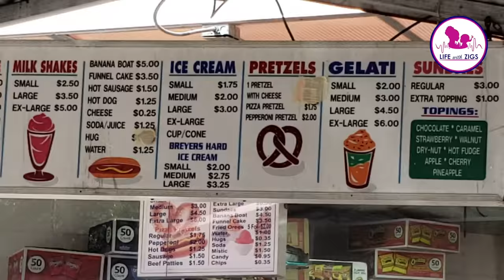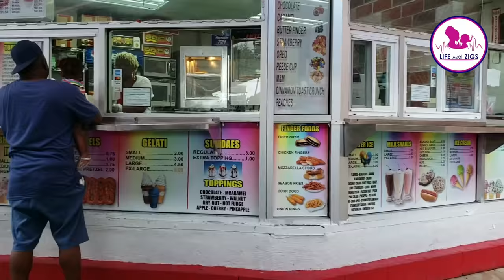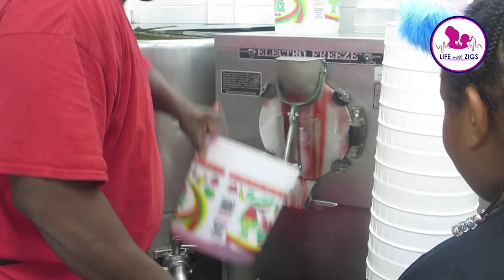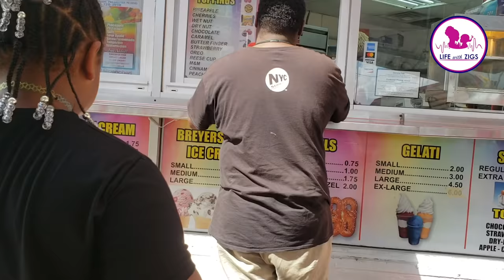Philadelphia Water Ice | Italian Ice | Summer Treat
Zoe and Beth venture to Fred's in southwest philadelphia to enjoy a summer treat called water ice! A dessert that derived from granita brought to Philadelphia by Italian immigrants, this sweetened frozen dessert is made with fruit,  juices, and purées. Similar to sorbet, and often compared to icees and slushies, this Philly treat is unique and delicious! Mango. Cherry. Strawberry Lemonade. Swedish Fish. Sour Apple. All kinds of delicious flavors!! Come and try some delicious flavors with us. Come on!!!

WHERE WE WENT IN THIS VIDEO:

Fred's Water Ice 5343 Chester Ave Philadelphia pa 19143

CHANNEL DESCRIPTION:
Hello Our Fellow Adventurers!

For the past 2 years we've been EXPLORING Philadelphia and LEARNING about all the amazing places and people that live in our fabulous city! This has inspired us to PLAY and TRAVEL across the country and soon the globe!!

Our goal is to inspire kids (and families) to learn about their own city; culture, and inescapable history which in turn will influence them to travel into our diverse and beautiful world and connect with other adventurers!

Come with us along this journey!

And remember:

Life is an adventure. Dare it.
Life is beauty. Praise it.
Life is a game. Play it.